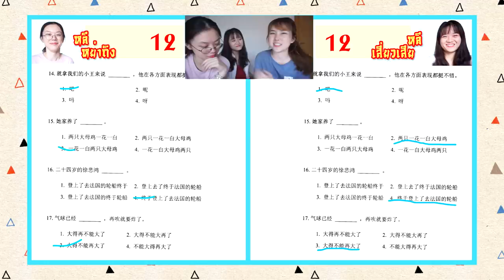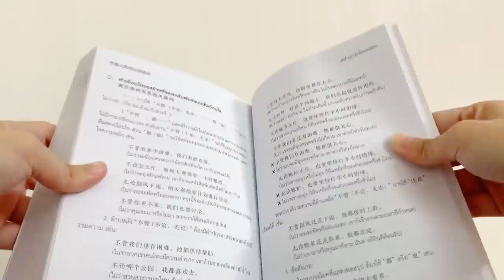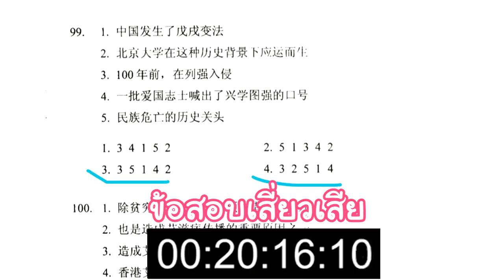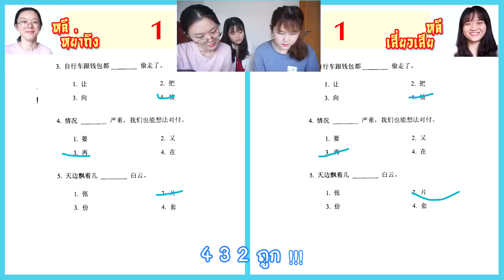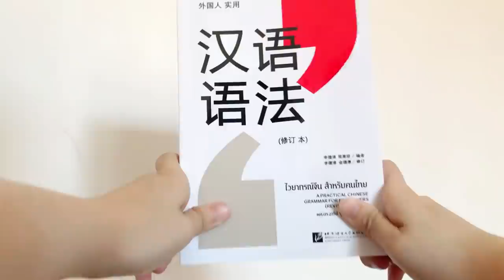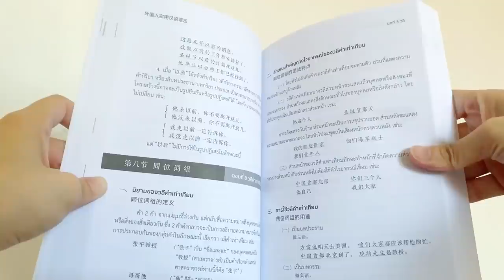เมื่อคนจีนแข่งทำข้อสอบ PAT7.4 ความถนัดทางภาษาจีน ถึงกับทะเลาะกัน… | PetchZ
กลับไปประมาณ 4-5 ปีที่แล้ว ที่ตัวเองกำลังนั่งเตรียมสอบแพทจีนอยู่ ก็มีความคิดขึ้นมาในหัวว่า “ถ้าคนจีน มาลองทำข้อสอบแพทจีนบ้าง เขาจะทำได้เต็ม 100 ข้อ 300 คะแนนเลยหรือเปล่านะ” ตอนนี้ได้คำตอบแล้ว 5555555

ขอบคุณข้อสอบและเฉลยจากเว็บ